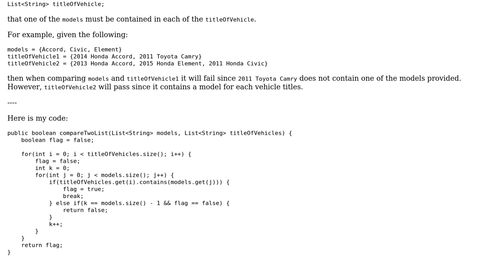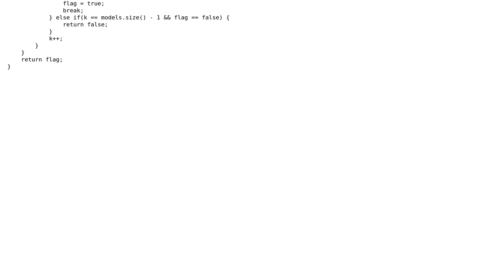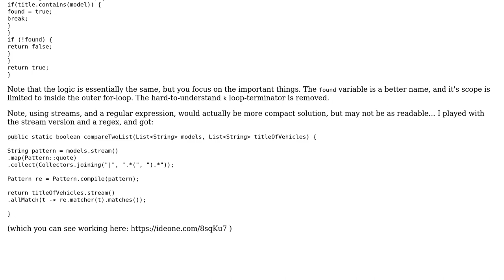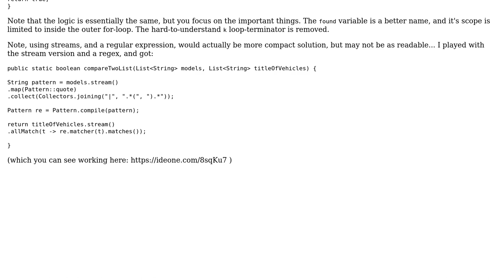Code Review: Verifying if one list contains a string from another list (2 Solutions!!)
Code Review: Verifying if one list contains a string from another list

With thanks & praise to God, and with thanks to the many people who have made this project possible! | Content (except music & images) licensed under CC BY-SA | Music | Images & others | With thanks to user Tunaki user rolfl user Robben and the Stack Exchange Network Trademarks are property of their respective owners. You are responsible for your own actions.